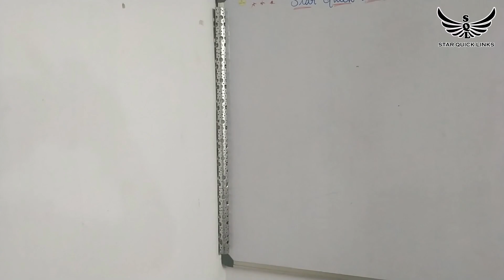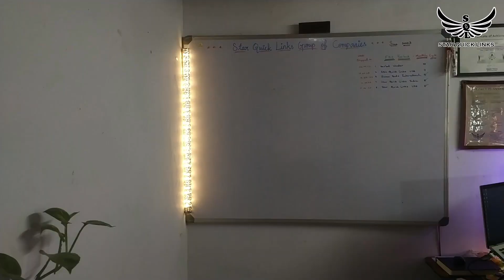How to make DIY PVC Pipe Wall Decoration & PC Studio Lamp | Star Quick Links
Transform your home interior with this stunning DIY PVC pipe wall decoration and studio lamp project! In this step-by-step tutorial, we'll show you how to create a one-of-a-kind wall decor piece that doubles as a functional studio lamp. The warm, inviting glow of the embedded light will instantly elevate the ambiance of any room.

🔨 Gather your materials and get ready to unleash your creativity as we guide you through the entire process. Whether you're a seasoned DIY enthusiast or just looking for a fun weekend project, this video has something for everyone.

✨ Key Features:

Affordable and easy-to-find materials
Customizable design to match your style
Enhance your home's aesthetic
Create a cozy atmosphere with warm lighting

🛠️ Materials Used:

PVC pipes
Light fixture
Paints
Decorative elements (optional)

🏡 Use this project to revamp your living room, bedroom, or even your home office. It's a budget-friendly way to add a touch of elegance and personality to your space.